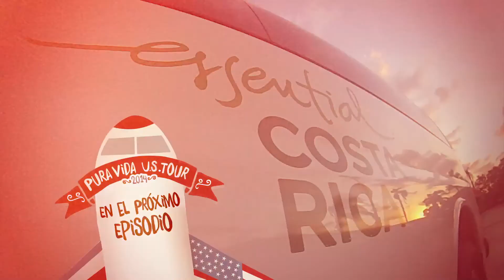Ojo de Buey Pura Vida U.S. Tour 2014 - Teaser del episodio 2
De gira por los Estados Unidos

Edición: Primo Murillo Echeverría